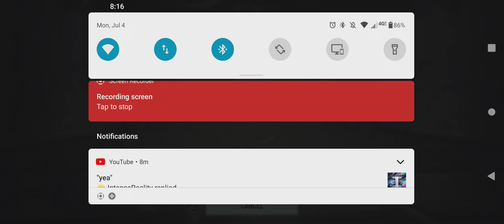New glitch, ontop of yellow shed. easy glitch